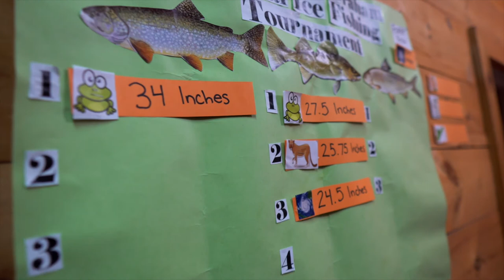Catching JUMBO Lake Trout & Walleye on Lake Temagami!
Lake Temagami is one of a kind! This year we mixed things up and headed down to Tamar Vacations, a choice that would lead to fishing we have yet to experience on Lake Temagami! We caught trophy sized Lakers and Walleye, tracking them down using knowledge we have built up over the last 5+ years!  Was an amazing trip and cant wait to fine tune it to make next year even better, enjoy and make sure to subscribe to the channel to help us reach our goal of a 1000 subscribers by the end of the year!

Video Gear:
GoPro Hero 5

DJI Osmo Action

Sony A6300

Camera Mic